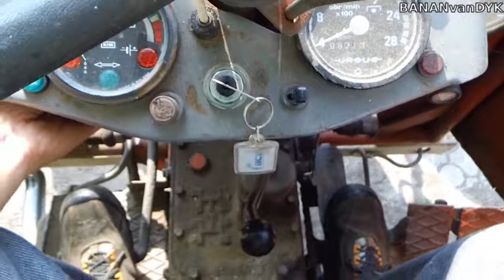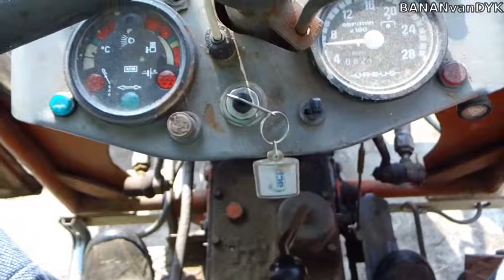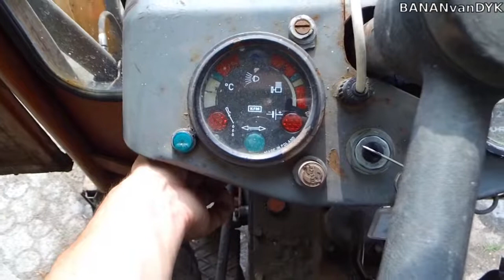Rozrusznik marki SETART (z przekładnią PLANETARNĄ), Ursus C-330M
Rozrusznik z przekładnią planetarną (nie „szybkoobrotowy” z przekładnią walcową) marki Setart. Najprawdopodobniej jest to brat bliźniak zamienników rozrusznika do Perkinsa serii 1000 i 1100 — różnią się jedynie ilością zębów i dodatkowym zaciskiem masowym, sam rozrusznik do Perkinsa jest tańszy. Z tego co znalazłem jest to klon rozrusznika Magneti Marelli MSN8040.
W osobnym materiale pokażę jak rozrusznik wygląda w środku i jakie są moje uwagi odnośnie jakości i sposobu wykonania.

0:00 Przewiń dalej (przerobiony układ rozruchu)
0:35 Przewiń dalej (rozrusznik Jubana)
1:45 Przewiń dalej (omówienie montażu rozrusznika SETART)
2:30 ODPALANIE na rozruszniku SETART
3:04 ODPALANIE dźwięk na zewnątrz